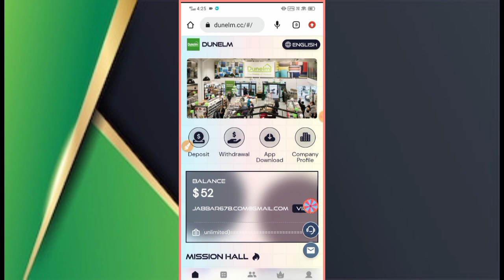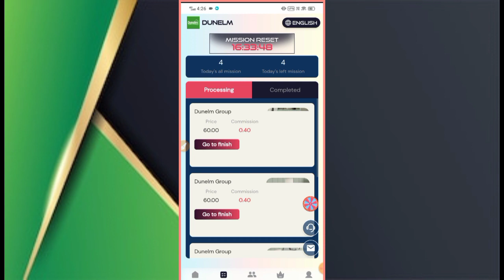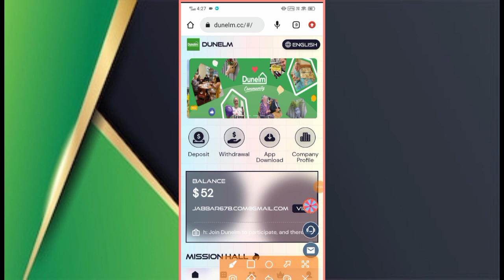Crypto Earning Apps | Money-making platform in 2023 | Sign up and get 52 USDT 🤑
VIP1: Deposit 8 USDT and earn 1.6 USDT every day
VIP2: Deposit 70 USDT and earn 14 USDT every day
VIP3: Deposit 200 USDT and earn 40 USDT every day
VIP4: Deposit 500 USDT and earn 105 USDT every day
VIP5: Deposit 1300 USDT and earn 276 USDT every day
VIP6: Deposit 3000 USDT and earn 652 USDT every day

2023 Best Tron Mining Site
usdt online Earning Website
new usdt order grabbing site
usdt free earning website